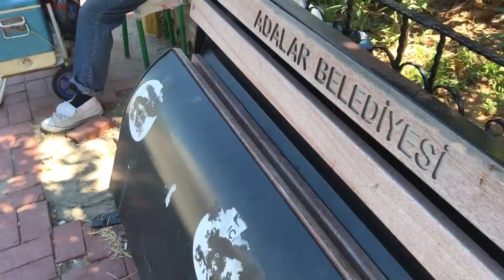Prince's Island Büyükada جہاں گردی فرخ سہیل گوئندی کے ساتھ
Farrukh Sohail Goindi's Video Travelogue Series: 6
Visit Prince's Island BüyükadaTurkey with Farrukh Sohail Goindi